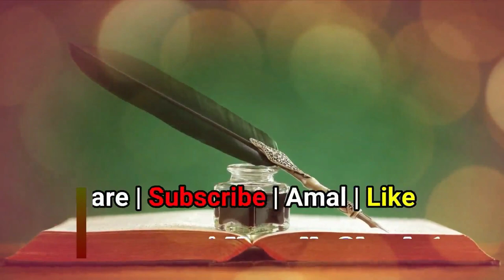Jise Wahabi Zakir Naik Ne Kalima Padhaya Ho Wo Musalman Hai ? | بدمذہب سے کلمہ پڑھا تو مسلمان ہوگا؟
(NEWS & Update) 📰 📅⏰
Aane Wali Videos & Live Timing Dekhen
Sikander warsi about Badmazhab Se Kalma padhne wala musalman
sms warsi badaqeeda Kalma padhaye to
Badmazhab firke Se Kalma padhne wale ko Musalman mana jayega ?
Ghair Muslim Ko deobandi Kalma padhaye to Musalman Hoga ?
Jisne kisi Badmazhab Se Kalma padha ?
Badmazhab jise Kalma padhaye wo Musalman hoga ya nahi ?
Jisne kisi Badmazhab Ke zariye Islam qubool Kiya wo Musalman Hoga ?
जिसने किसी बदअकी़दा से कलमा पढ़ा वो मुसलमान होगा ?
बदमज़हब से कलमा पढ़ने वाला मुसलमान माना जाएगा ?
جسنے کسی بدعقیدہ سے کلمہ پڑھا وہ مسلمان ہوگا؟
بدمذہب سے کلمہ پڑھنے والے کو مسلمان ماننا چاہئے ؟